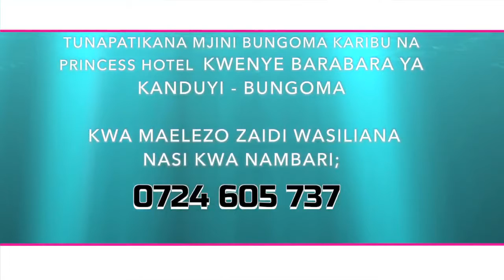Kanduyi Canvas Tents Advert 2017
Filmed and Produced by Sammy Situma